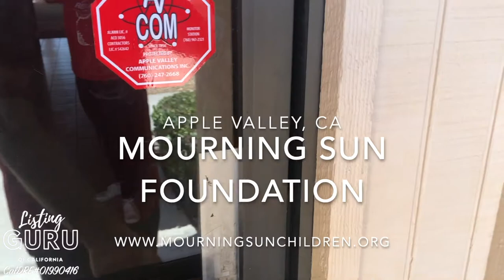KW RED DAY 2020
KW Red Day is the day Keller Williams sets aside to give back to our communities across the country.

Social Media - @ListingGuruCA
Give me a call, text or message below for more information about getting the best deal on your next Home (buying or selling!)

Need to sell first? Find out what your home is worth in this 🔥HOT🔥 Market?

**Associate CalBRE License # 01990416 with Keller Williams Victor Valley CalBRE License # 01986372 Each Office is independently owned and operated**